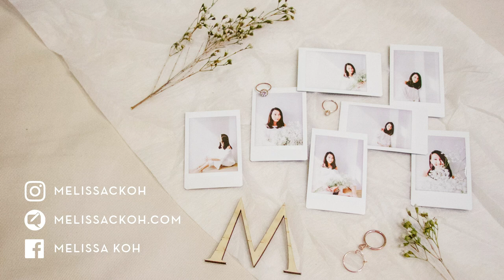Summer Solstice in Tanegashima | Melissackoh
⇢ Soundcloud.com